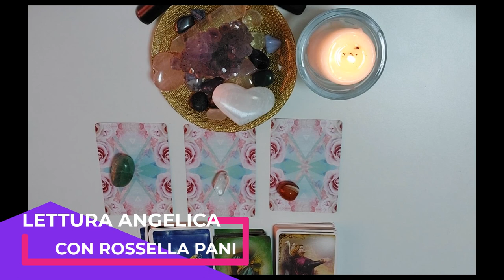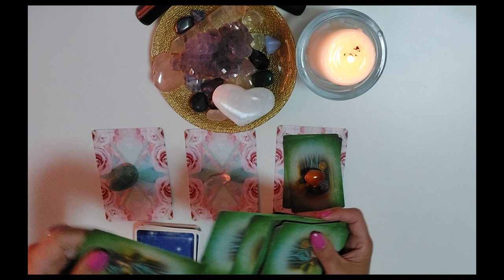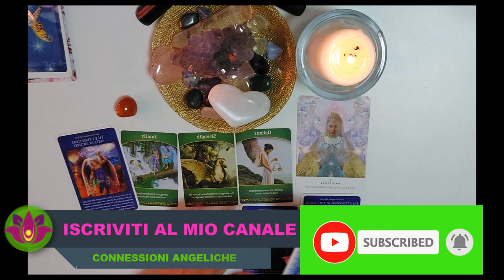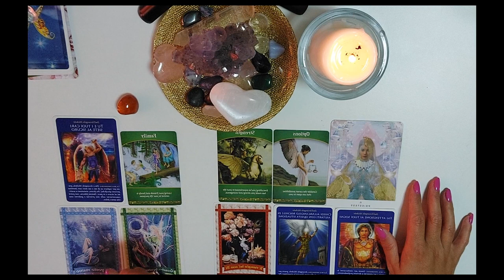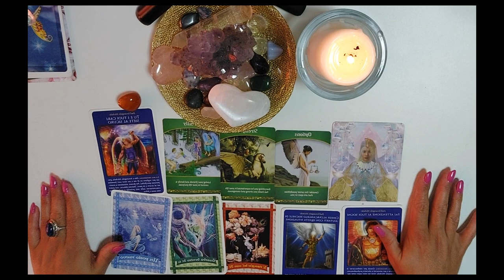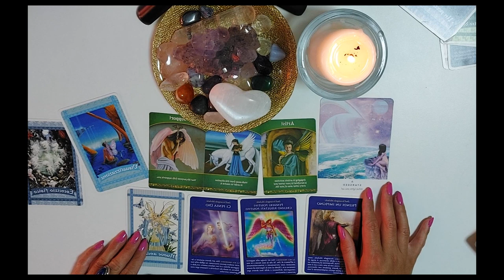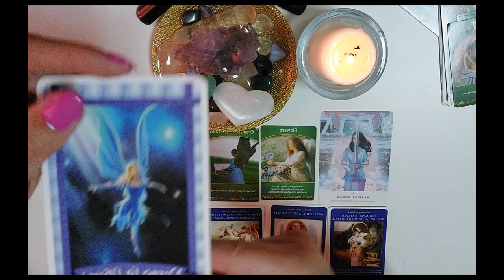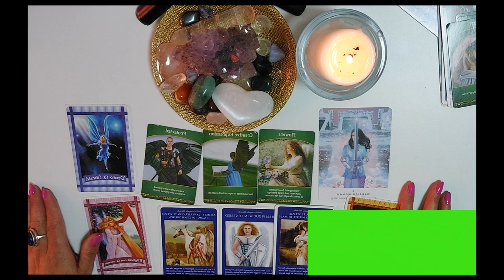lo Scopo nella Vita - Messaggi dell' Arcangelo Michele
IN QUESTA LETTURA ANGELICA DELLE CARTE SULLO SCOPO NELLA VITA POTRAI SCEGLIERE TU IL MAZZO DI CARTE CHE RISUONA MEGLIO COL TUO SACRO CUORE.
L' ARCANGELO MICHELE ATTRAVERSO LA LETTURA DELLE CARTE TI DARA' I MESSAGGI CHE RIGUARDANO IL TUO SCOPO NELLA VITA IN BASE ALL' ENERGIA DEL PRESENTE.
SCEGLI UN MAZZO DI CARTE PER RICEVERE LA TUA LETTURA,
BUONA VISIONE:

GUIDA AL VIDEO:
0:00 INTRODUZIONE
2:08 PREGHIERA DI PROTEZIONE
3:43 PREPARAZIONE DEI 3 GRUPPI DI CARTE
7:15 SCEGLIERE UN GRUPPO ASCOLTANDO IL PROPRIO SENTIRE
7:27 PRIMO GRUPPO: LA SACERDOTESSA
15:20 SECONDO GRUPPO: STARSEED
23:35 LA/IL GUERRIERA/O DI LUCE
30:11 CONTATTI PER SESSIONI PRIVATE
30:24 INVITO AD ISCRIVERSI AL CANALE/SALUTI

SEMINARIO DI CONNESSIONI ANGELICHE  17/18 LUGLIO 2021.

LETTURA ANGELICASCOPODELLAVITA
MESSAGGIDEGLI ANGELI